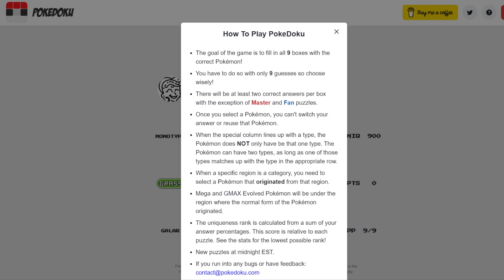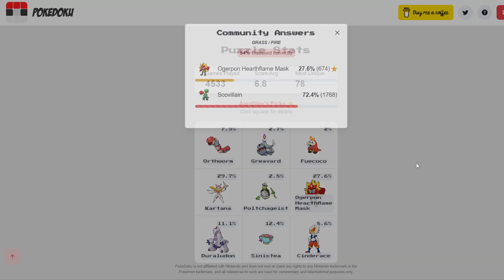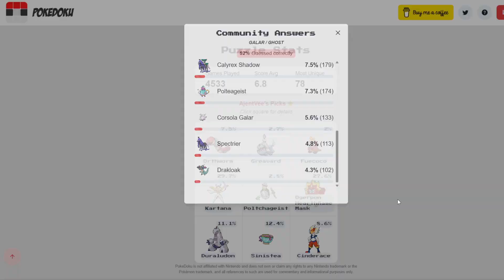Pastor Plays PokeDoku: Mon. 11/27/2023